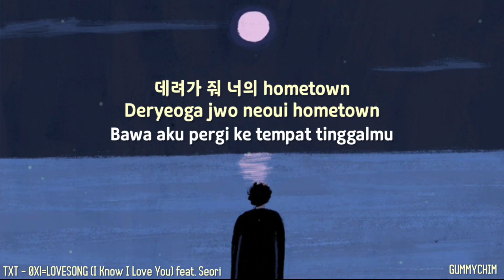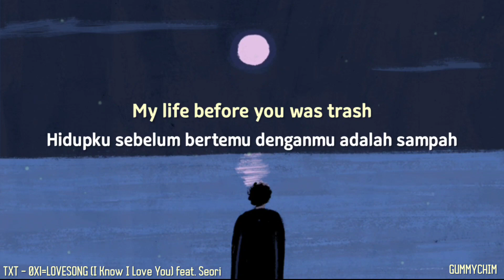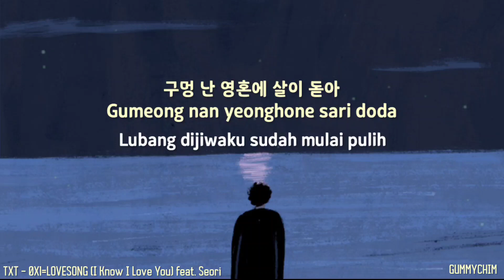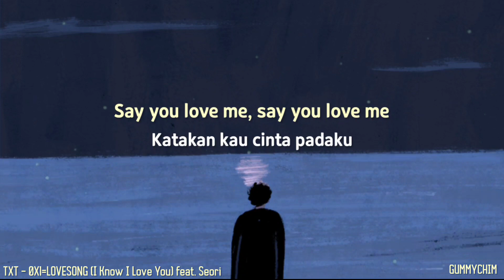TXT - 0X1=LOVESONG (I Know I Love You) Ft. Seori INDO SUB